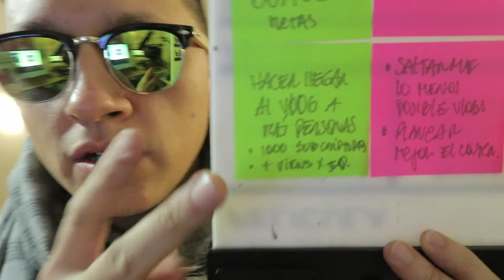Hablemos de priorizar con GIST - Vlog 322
Hoy comento un poco del sistema GIST para planear a alto nivel y hablo un poco de los OKR (Objectives and Key Results) con un poco de micheladas de viernes, de esas que saben tan bien...

Hablemos!